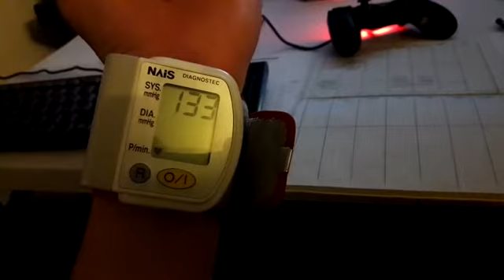Misurare la pressione